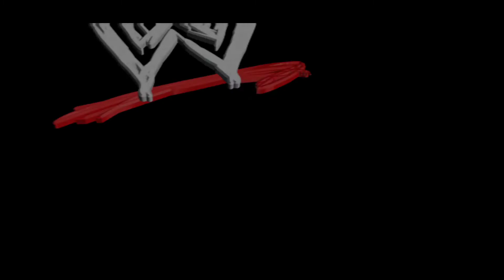REY MYSTERIO CAREER MODE GAMEPLAY WWE SMACKDOWN VS RAW 2007